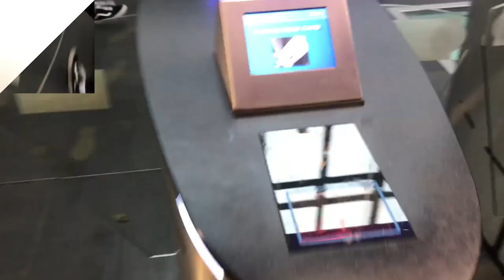The Benefits of Joining a Society | Emily Jackson | University of Lincoln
Joining a sport or society can give you something else to focus on and find or continue a hobby while you're at uni!

Emily Jackson (3rd Year, Journalism) talks about her experiences with joining the Dance Society and talks to some of the people who run things that you can get involved with.